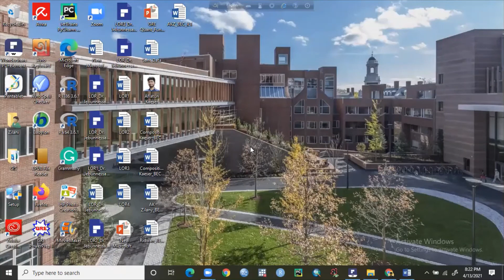GRE Beginner Course 2021 by JUHSCx | Session 17 | Coordinate Geometry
This course is designed for beginner level learners. So if this small effort of ours help you a little to get closer to your dream, then the motive of our club will be successful.